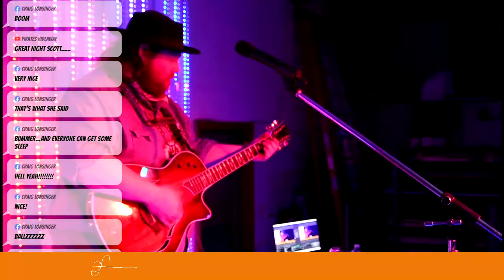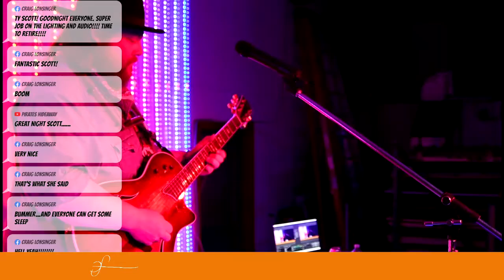"roll away your stone"-mumford and sons cover-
Live from the sounds & motion stage- here's the live performance of this Mumford and Sons tune.